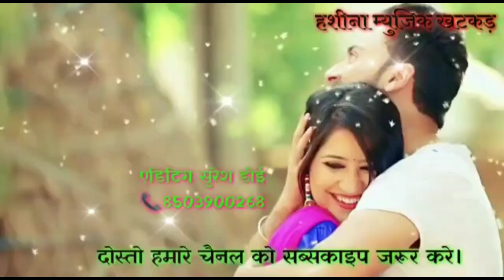Manraj Deewana new whatsapp status 2021 Manraj Deewana ringtone